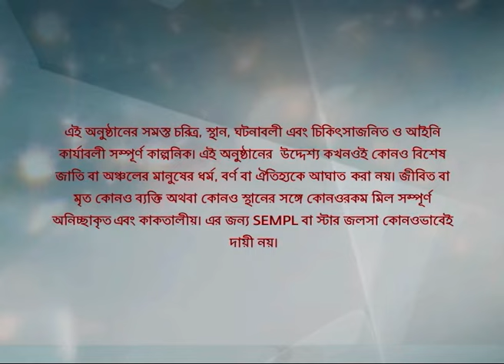Full Episode | সখী | Episode 246 | Part A